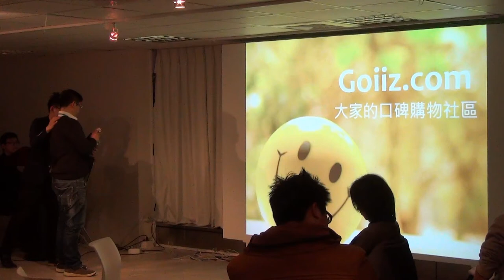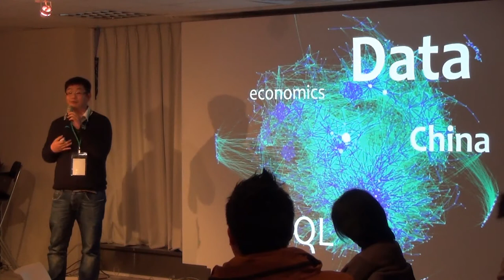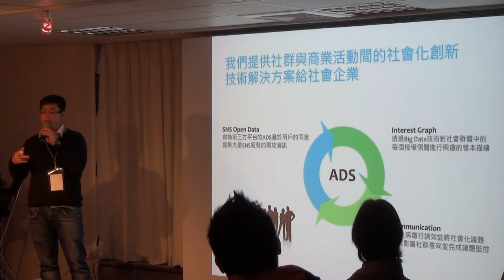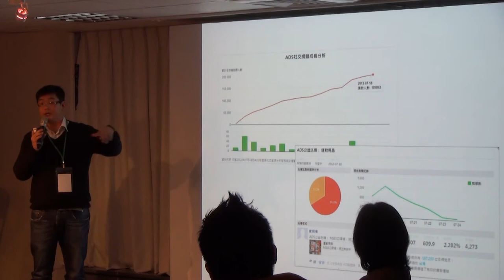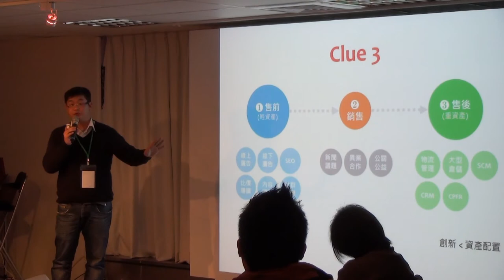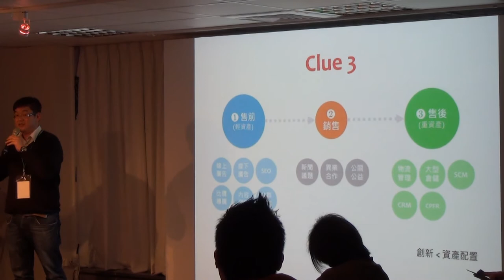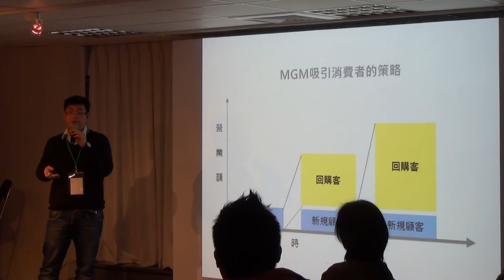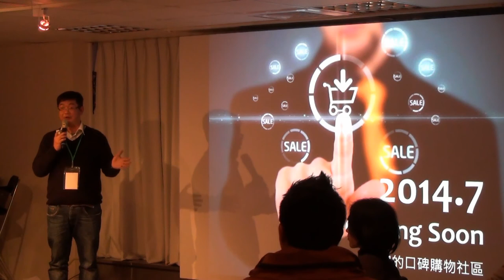【創業人氣王 Pitch Night】- 吳鎮宇 - 購意思：大家的口碑購物社區